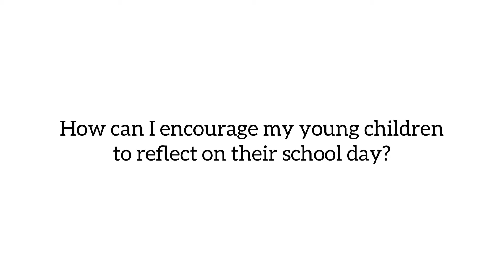Free Parenting Webinar: Questions from Parents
Dr. Sueling Chen answers a parent's question, "How can I encourage my young children to reflect on their school day?"

Join her for a free webinar on Thursday, October 15, 2020, from 7-8 pm.

Questions may be submitted through the registration link. Please register by October 13, 2020.

Featuring Dr. Sueling Chen, Ed D, MBA
~Founder & Principal, Arborland Montessori Schools
~CSUF Intern Teacher Field Supervisor
~Wei Min Montessori Teacher Training Center Instructor
~Woman of Distinction Award 2019, CA Assembly Sharon Quirk-Silva and Orange County Supervisor Doug Chaffee
~Fullerton College President’s Award 2018 for Outstanding Service in Philanthropy and Education
~City of Fullerton Women’s Leadership Award 2013
~Fullerton City Council Women’s Appreciation Award in Education 2010
~Woman of the Year 2006, YWCA
~Woman of the Year, 2004 and 2012, California Assembly District
~Educator of the Year 2002, Fullerton Chamber of Commerce